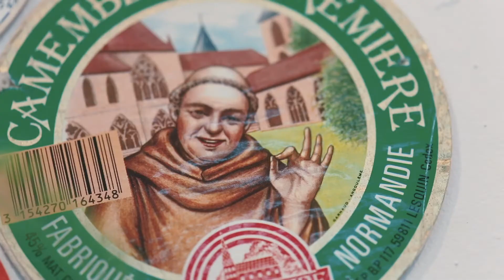Le Cheese Geek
Bienvenu chez le Cheese Geek!
Des ateliers de dégustations de fromages artisanaux vous seront proposés!
Des ateliers animés par des fromagers passionnés et dans la bonne humeur!